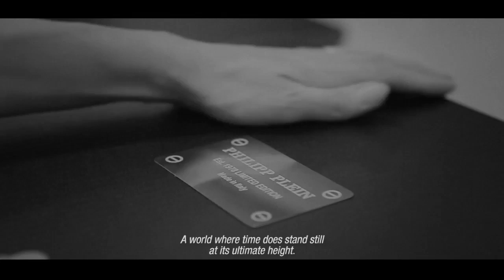PHILIPP PLEIN - MADE IN ITALY Luxury for the discerning few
"MADE IN ITALY -- Luxury for the discerning few"
PHILIPP PLEIN's passion for Italian craftsmanship,
in a video that describes how authentic luxury is created.

Very few people are able to recognise authentic luxury; that which distinguishes unique objects, each able to tell an enchanting story of a masterly hand. Like  the clothing, accessories and jewellery created by the Swiss fashion house, all strictly made in Italy.

Black and white images, with a cinematographic feel, exalt the beauty of each individual object, made completely by hand.
The setting is Lake Como, an internationally recognised symbol of  pure Italian lifestyle, and the luxurious interiors of a majestic 16th-century villa on it's shores. The video features a man and a woman, both of whom are free spirits; elegant and sophisticated connoisseurs of  luxury and beautiful things

He is not afraid to be daring and to show his more instinctive side, metaphorically and ironically alluded to by the gorilla mask he wears for much of the video. The gorilla dances in beauty. Its flowing moves, which convey strength and dynamism
One morning, when touching PHILIPP PLEIN accessories, he immediately perceives the intrinsic value and perfection of luxury.
 Cut to a close-up on the hands of skilled craftsmen, their slow, fascinating movements as they select the materials, cut, assemble, sew, apply and finish with dedication and certainty, following the procedures handed down for generations.

Everything is so intensely beautiful that the gorilla takes off his mask. Although the rebellious boy remains, he now knows the exact history of that which he has always been attracted to.

And while times change, Italian craftsmen preserve their perpetual and reliable heritage of knowledge, keeping faith with tradition while  interpreting new products and ideas.

For the designer Philipp Plein, this heritage is an essential resource for expressing his creativity.

 The heart of an alternative, unconventional and highly contemporary luxury, but one that  also shows meticulous attention to detail.

  For those who love to allow themselves the pleasures of life and surround themselves with the best... always. Together with PHILIPP PLEIN.

Location
Villa Serbelloni -- Lake Como
Actors
Yasmeen Zuffetti -- Caio Cesare
Dancer
Simone Rossari (Gruppo Laccio Modulo Project)
Soundtrack
Pier Paolo Tiano
Direction
Saku
Editing
Marcello Saurinò